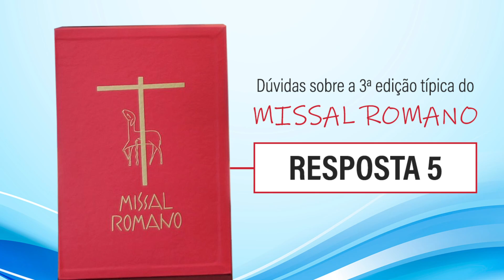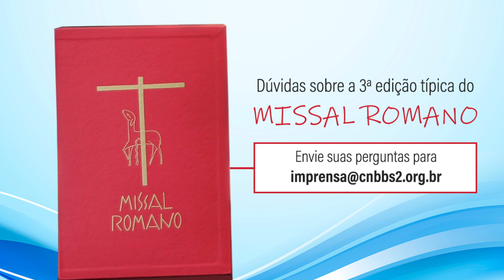RESPOSTA 5 | Sobre a 3ª edição típica do Missal Romano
Na quinta resposta sobre a 3ª edição típica do Missal Romano, dom Edmar Peron responde à primeira parte da pergunta, enviada pelo Youtube, do @rafaellougon3783 sobre Cânon Romano, referente à Oração Eucarística.

* Dom Edmar Peron, bispo de Paranaguá (PR), trabalhou na Comissão Episcopal para os Textos Litúrgicos (CETEL), que realizou essa tradução da 3ª edição típica do Missal Romano.